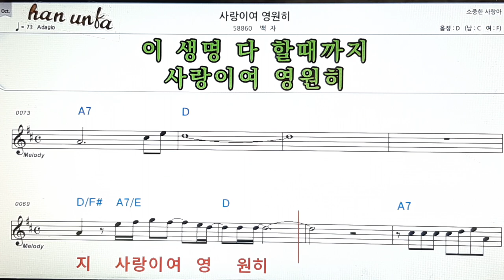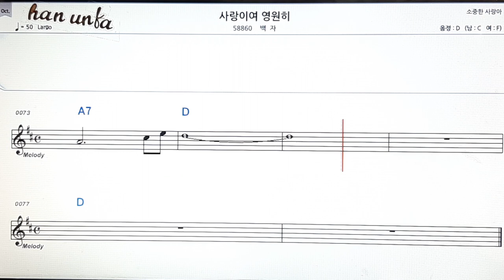사랑이여 영원히/백자👍노래 반주, 코드 악보,가라오케💋Karaoke*Sheet Music*Chord*MR